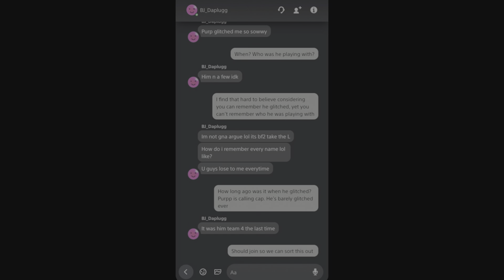Episode 2 - Attack of the Hypocrite | Narcissitic clown gets baited into admitting he was wrong